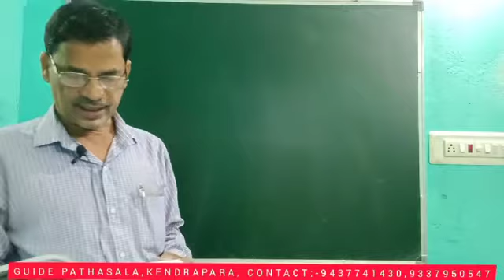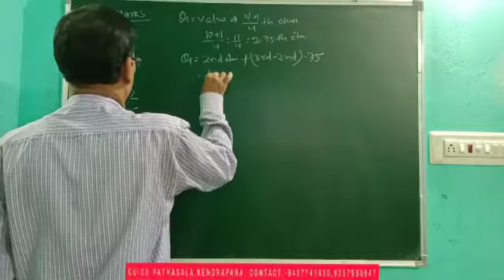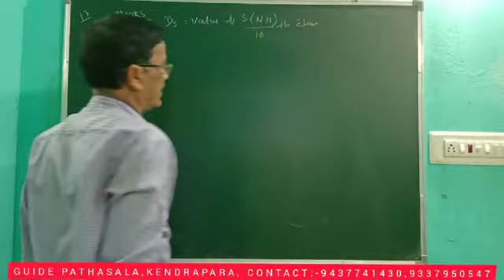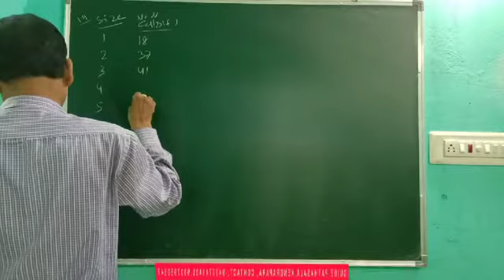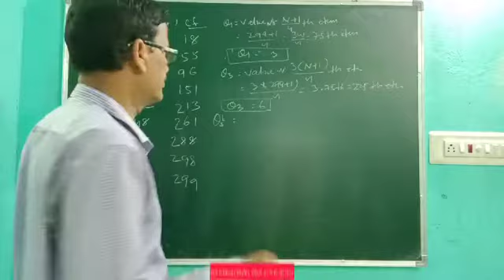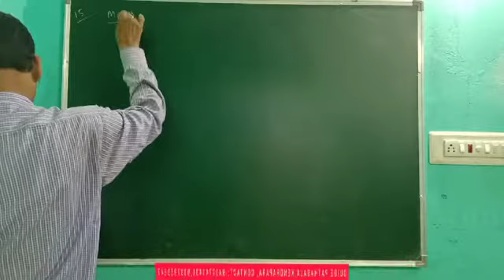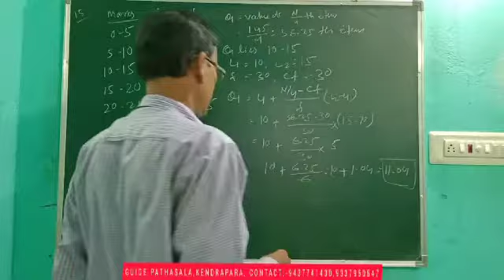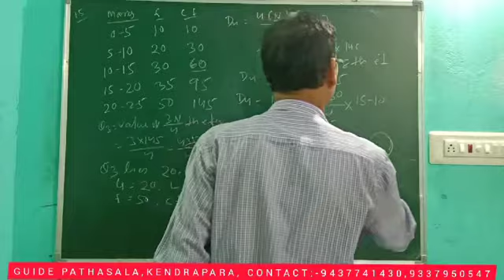COM NP PAT-20